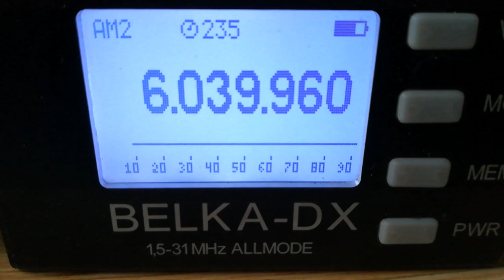Radio Casanova (Netherlands), 6040, 2023.04.16, 06.57 UTC